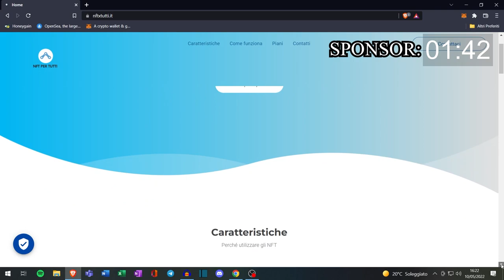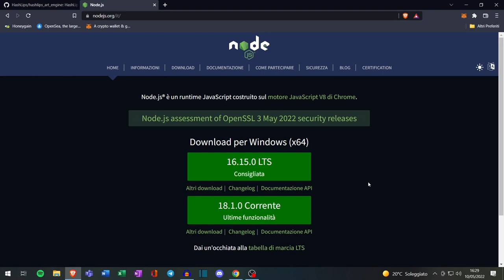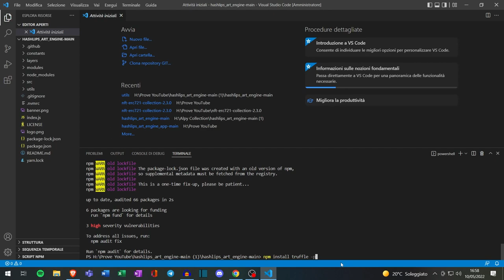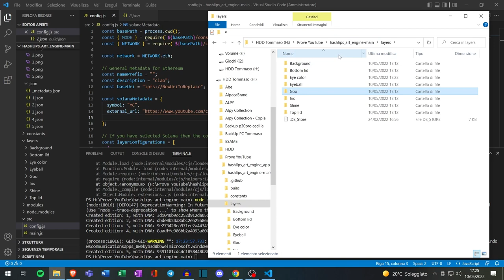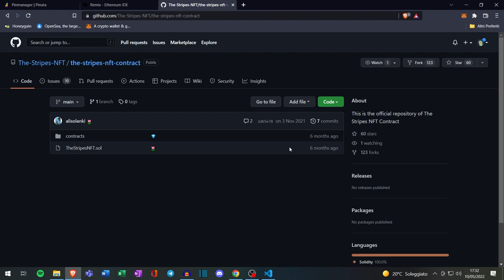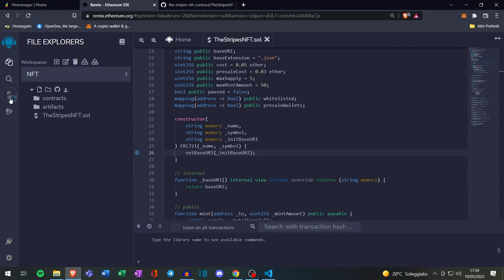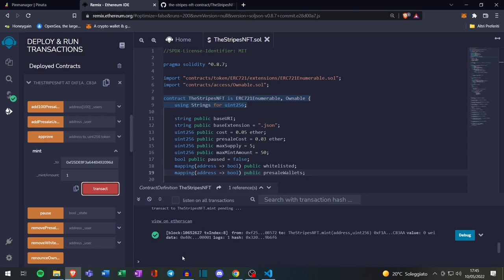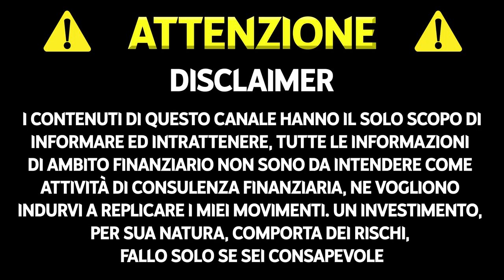come creare e caricare 10000 nft su opensea gratis | tutorial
Creare una collezione completa di 10000 pezzi di NFT e caricarla su OpenSea, tutto gratis in un unico tutorial.

🌐Utilizzate il mio codice TOMMY20 per avere uno sconto del 20% sui servizi di NFT PER TUTTI

TIMELINE

00:00 Introduzione
00:26 SPONSOR
02:38 Materiale da scaricare
03:24 Inizio della procedura di creazione degli NFT
06:40 Dare una rarità agli NFT
09:18 Inizio della procedura di caricamento degli NFT su OpenSea
09:48 Impostare il CID png nei file json
11:00 Scaricare ed impostare lo Smart Contract da utilizzare su remix ethereum
12:17 Personalizzare dello Smart Contract
14:04 Depositare lo Smart Contract
14:57 Mintare gli NFT e consigli molto utili per impostare la collezione su OpenSea
17:54 Consigli utili per non sbagliare sulle MainNets ma solo sulle TestNets
18:21 Outro ed Iscrizione al canale